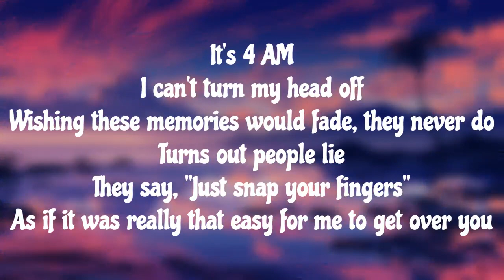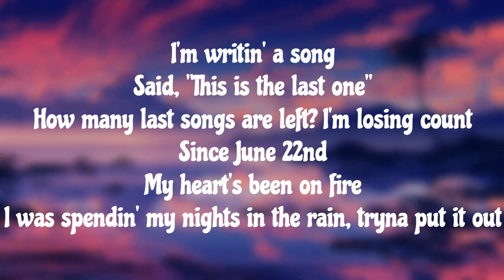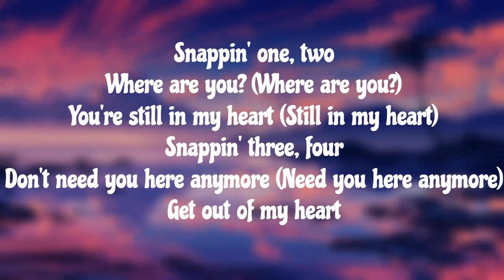Rosa Linn - Snap (Lyrics)